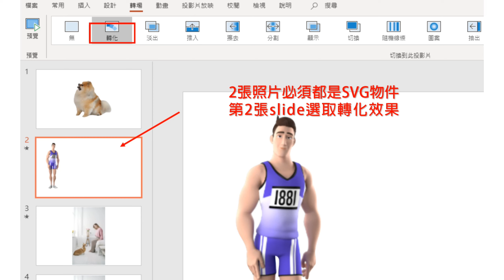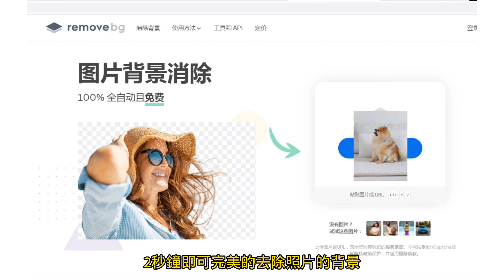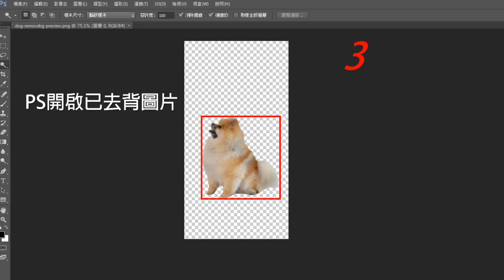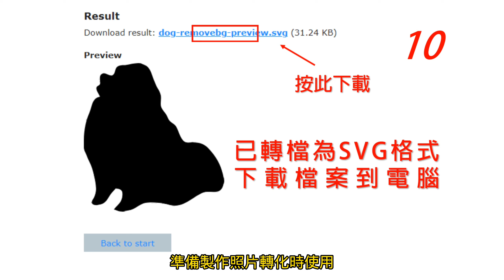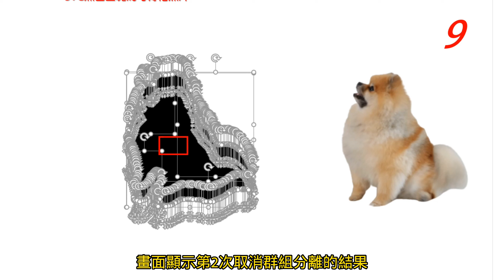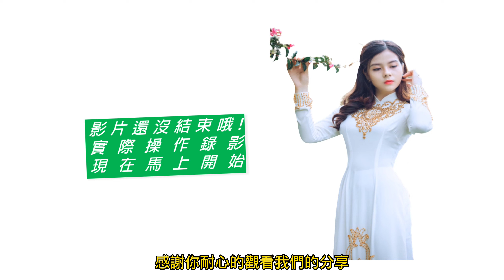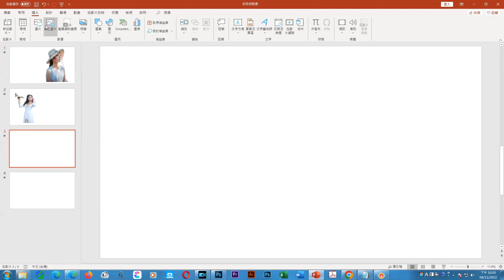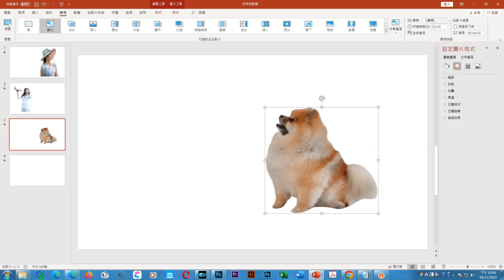史詩級照片轉化動畫 l powerpoint照片轉化 l 5分鐘學會照片轉化 l 照片轉影片動畫你學會了嗎?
PTT照片轉化的技巧嚴格來說並不會很難,跟圖形及文字的轉化原則其實是一樣的,本來規劃2集解說,因為無法完整說明,所以照片轉影片的轉化技巧加錄第3集